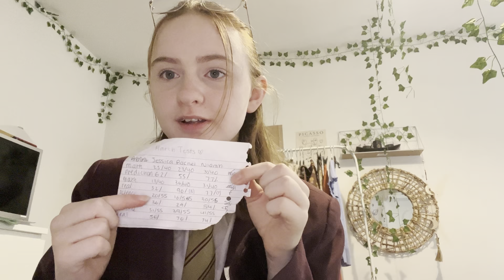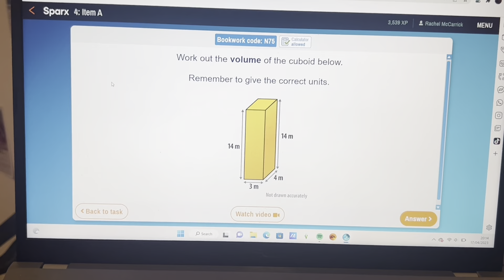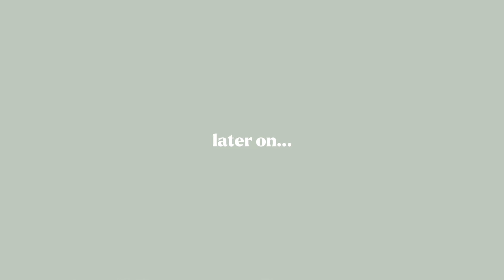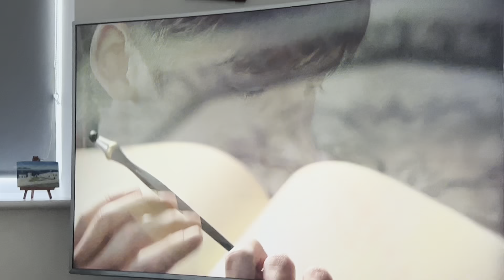school week in my life *kind of*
Got to get out the habit of forgetting to do outros!! anyways hello party people… ye? no? okay. Anyways actually out more effort into editing this video and can’t wait for my next video, can’t wait to film and edit it.

2 hours of footage I went through omg…
also thanks to Logan for the intro ✌🏻

Most common questions:

What year/grade are you in? Year 10

What do you use to edit? filmora , capcut and iMovie